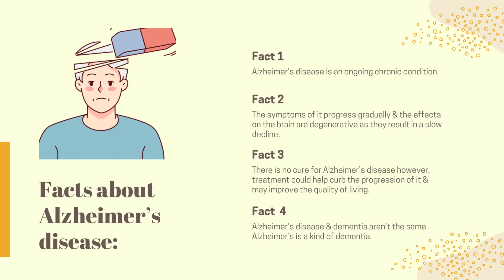Why is communication important for Dementia patients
Professional Alzheimer's caregivers are available to support seniors who are in need of memory care any time of day or night, for as few as four hours a day.Seeking caregiver agency in Los Angeles ! We will match you to the most qualified and experienced caregivers, until you find your perfect match.Contact Prime Caregivers.